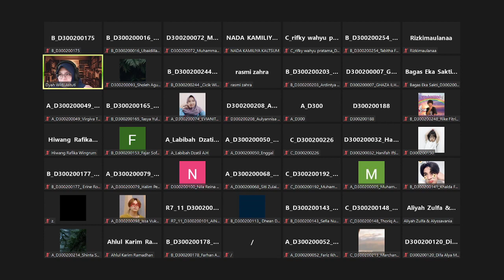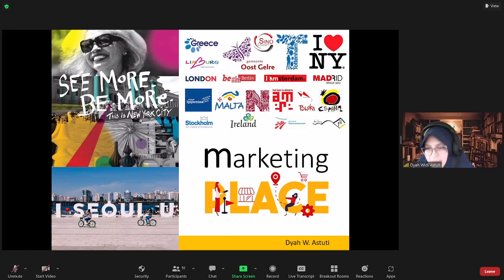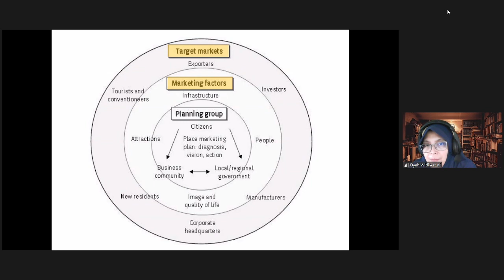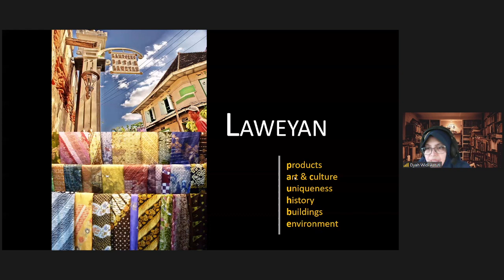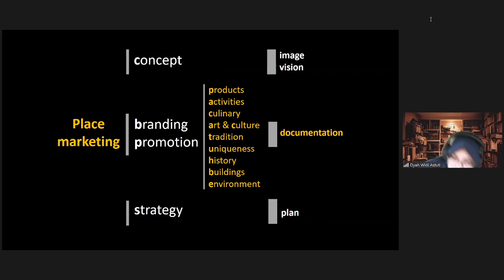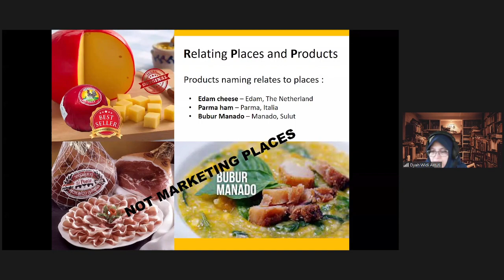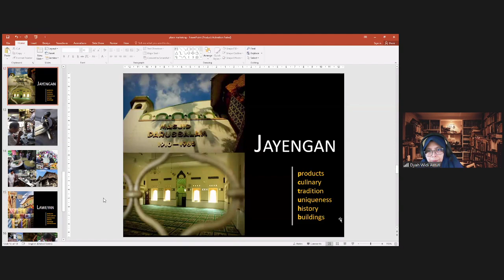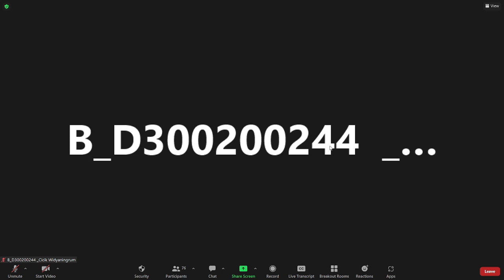Dokumen Arsitektur - Bu Dyah - Marketing Place - 15 Oktober 2022